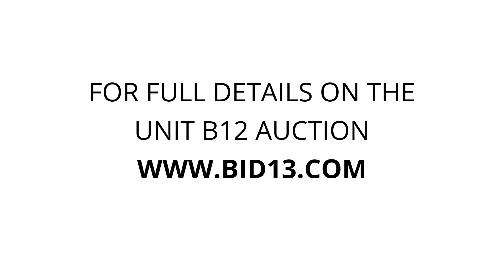Guardian Self Storage - Unit B12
outdoor, fishingpoles, hiking, Bicycle, boxes, mma